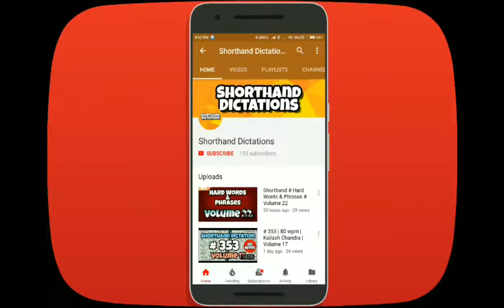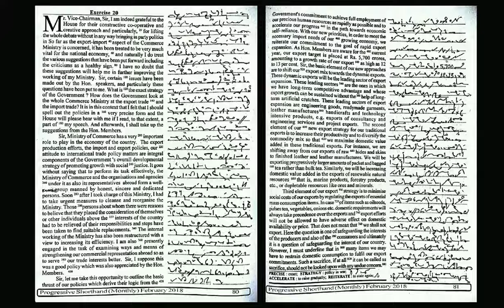# 20 | 110 wpm | Progressive Shorthand | February 2018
Shorthand Dictations # 20 | 110 wpm | Progressive Shorthand | February 2018